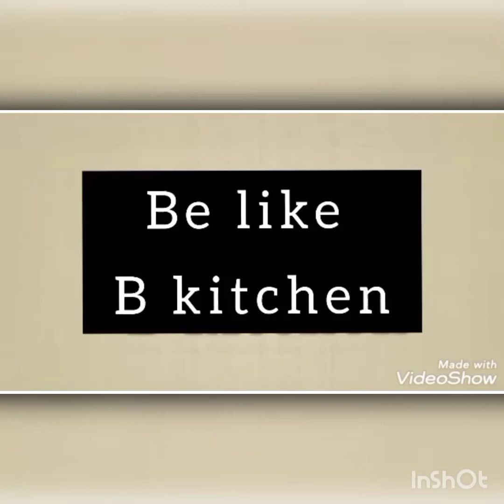dry fish fry 🐟😋